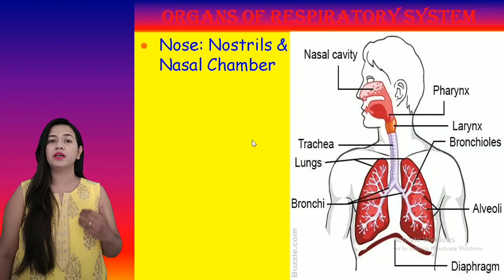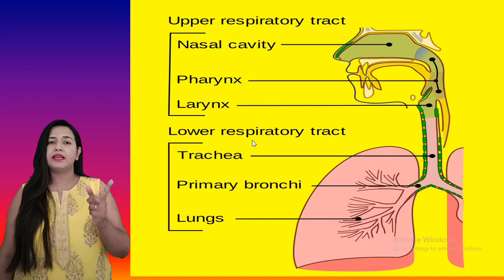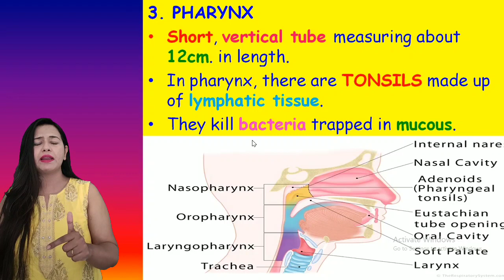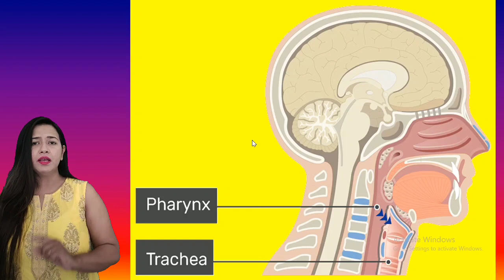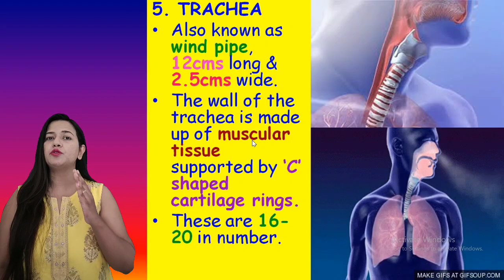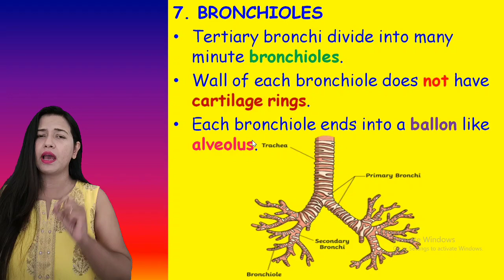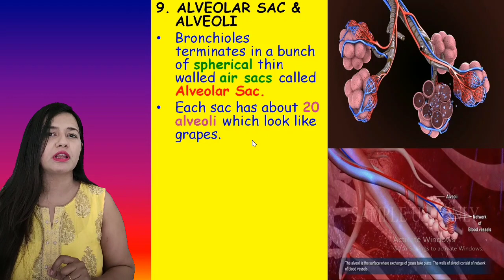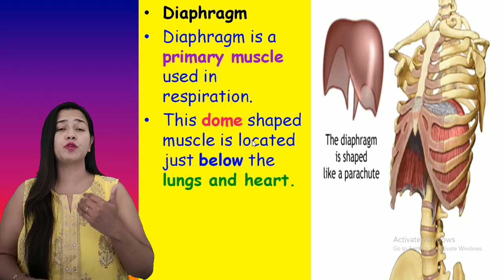Foundation Course (Lecture - V) Biology by Samina Ma'am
Respiratory System, NEET, MHT-CET.